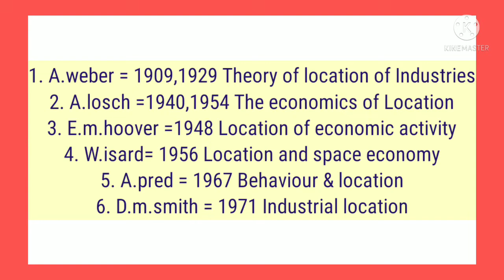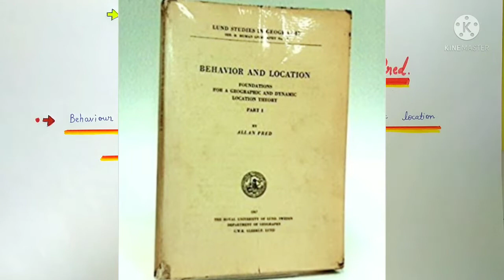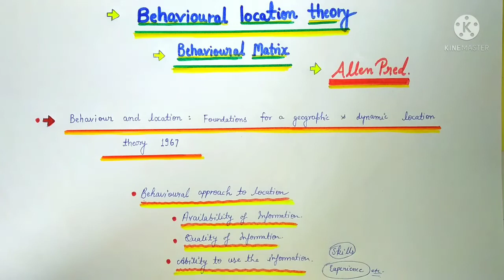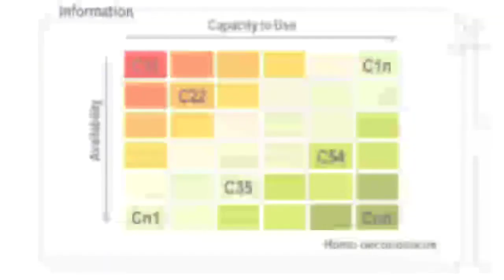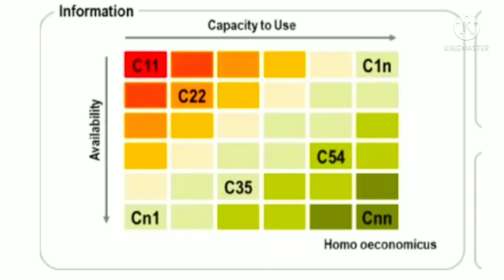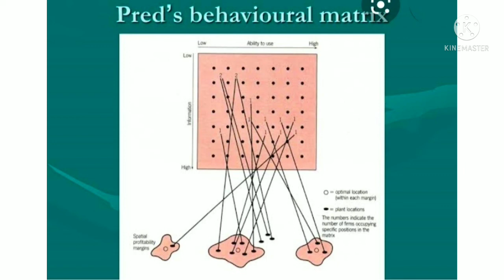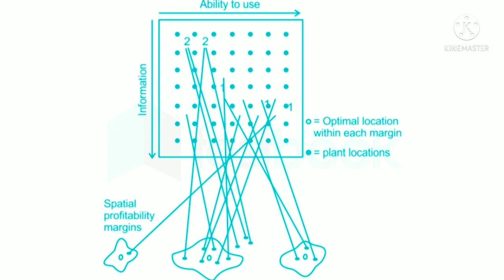Allan pred, Behavioural location theory